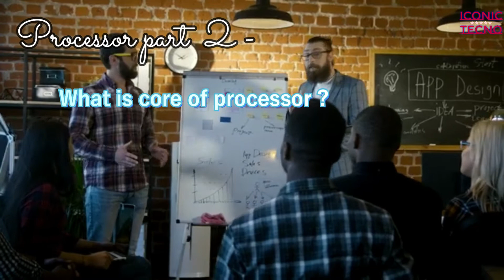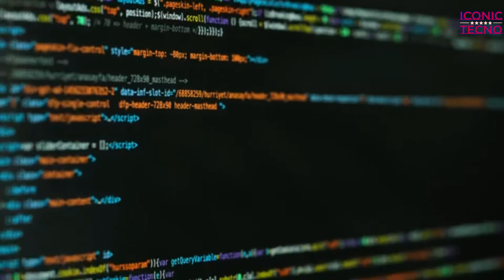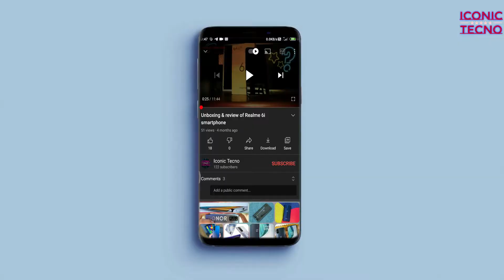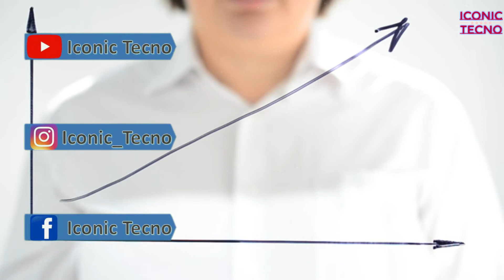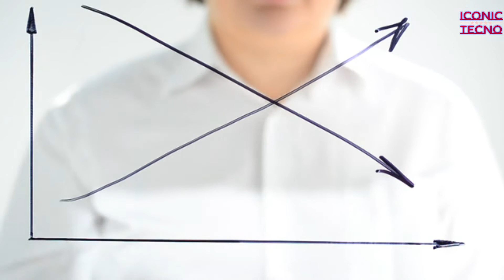Catch file & FSB of processor ||| प्रोसेसर का catch file और FSB क्या है🤔🤔🤔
Hello friends,
                        Welcome to Iconic Tecno. In this video I told you about processor.
This is the last part of processor episodes.  I told it's catch file & FSB of it.

You can get least tech news Sunday & also unboxing, review, electronic

If you like this video, you press the like button.